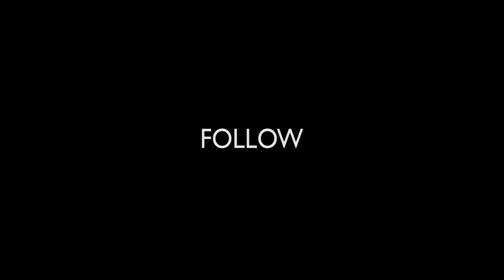The Material Boy Natán de Segovia by Jose Martinez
A beautiful beach set with Spanish male model Natán de Segovia showing off candid fit body, swimming in the ocean, connecting to nature, in a sublime photography and video by Jose Martinez.